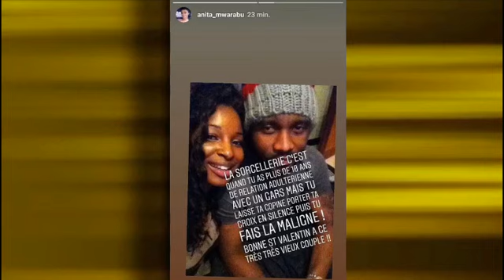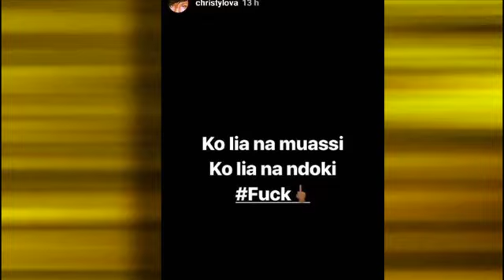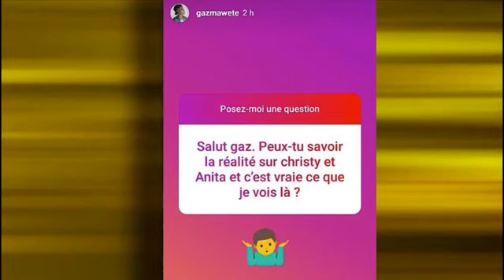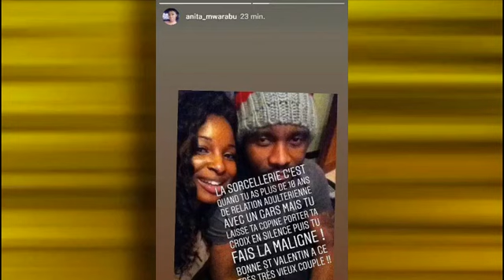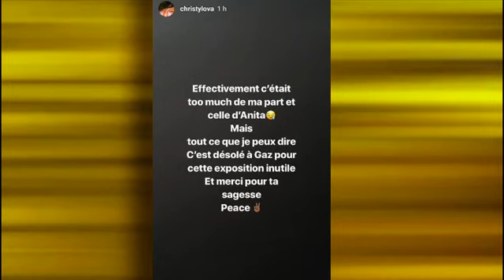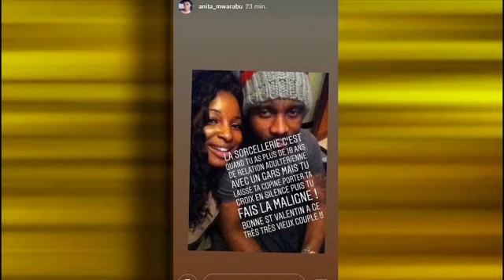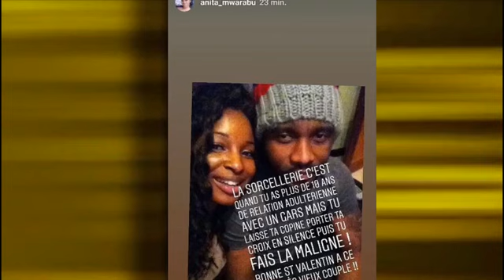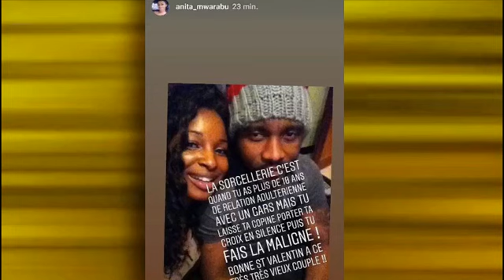Exclusivité:Anita Mwarabu expose la Tchiza de Fally Ipupa de 10 ans ,Et Gaz Mawete Repond 😱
Vous trouverez la colle pour
vos frontales et closures ainsi que le dissolvant pour protéger vos perruques . Et aussi types des cheveux Brazilian , Mongolian etc ..
Il  y aura beaucoup des choses  les semaines qui viennent
Bisou a vous , et merci pour vos soutient .
J'apporte tout le thé et les blagues à travers des commentaires enjoués et de courts clips vidéo sur les actualités de CELEBRITY, les sujets brûlants et quelques émissions de télévision  de jour. Les émissions que j'aime discuter sont The Wendy Williams Show, TMZ Live, Steve Harvey Show,  nos people Africains, nos célébrités he View et bien d'autres. Je discute des sujets brûlants de ces spectacles tout en ajoutant mon propre sens de l'humour sur les sujets et les animateurs des spectacles. Ce sont quelques unes de mes émissions préférées et je suis fan! Mon intention n'est pas d'offenser qui que ce soit, ces vidéos sont uniquement à des fins de divertissement.Espérons que vous apprécierez!